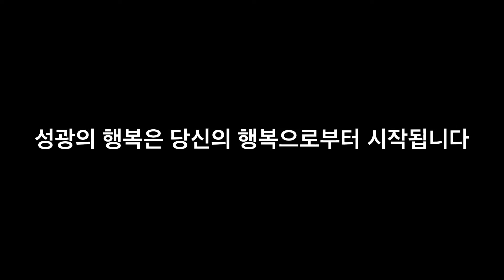2016 성광교회 총여선교회 야외예배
2016년 10월 25일 성광교회(담임목사 유관재) 총여선교회 춘천 제이드가든 수목원 야외예배